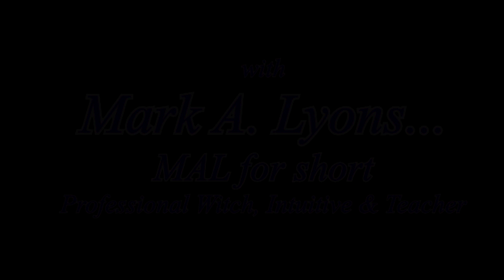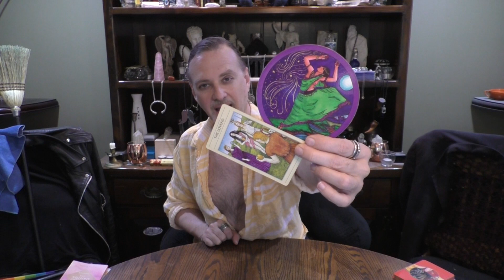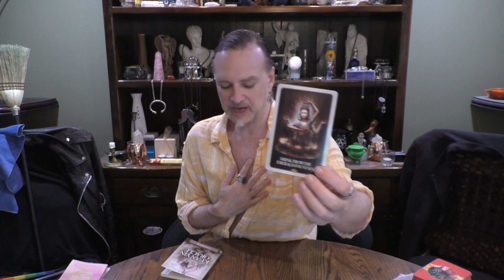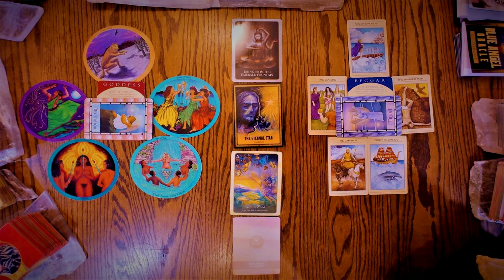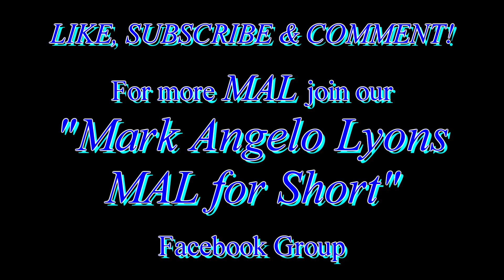ARIES: TIMELESS TWIN FLAME READ = A GODDESS & A BEGGAR CONTRACT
A Timeless Twin Flame Soul Contract Read for ARIES Sun, Moon, Rising & Venus signs.
TWIN FLAME: a Soul Contract to 'teach each other how to heal the self' regardless of the form said relationship takes.
These readings address the aspects of Twin Flame contracts so either party may heal individually
& give themselves the Love that only they can give to themselves.
Please check the video links below for clarification on Twin Flame Contracts.